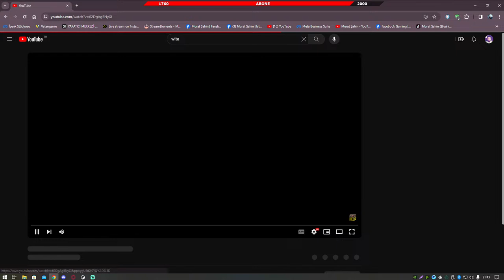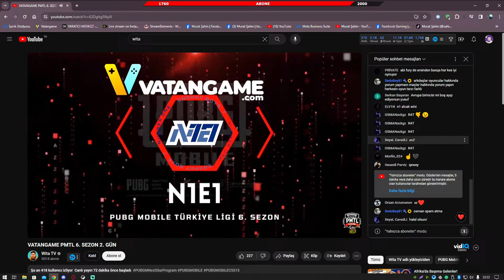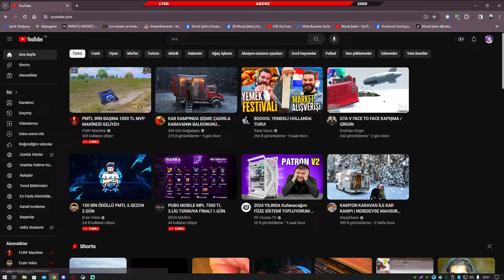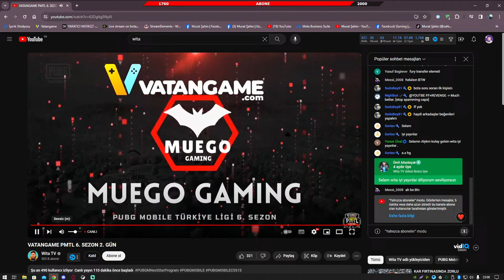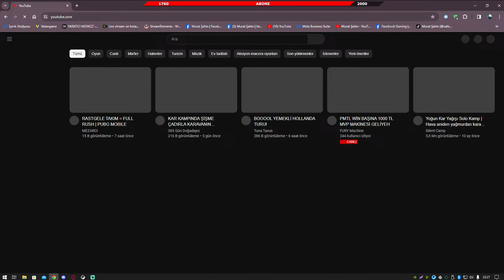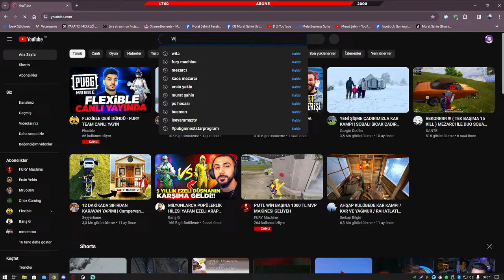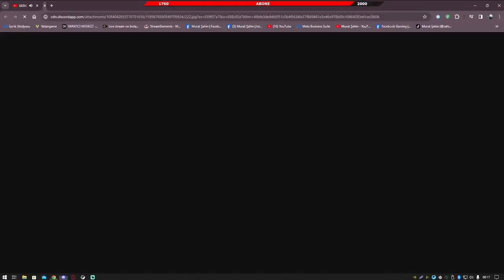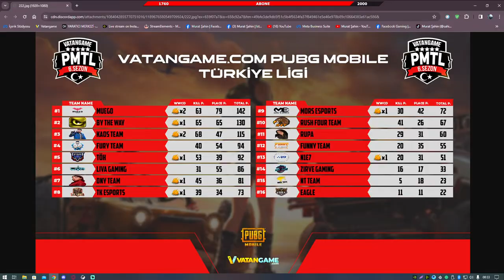150 BİN TL ÖDÜLLÜ PMTL 6. SEZON 2. GÜN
SIFIR KOMİSYON İLE YAYINCIYA DESTEK OLMAK İÇİN